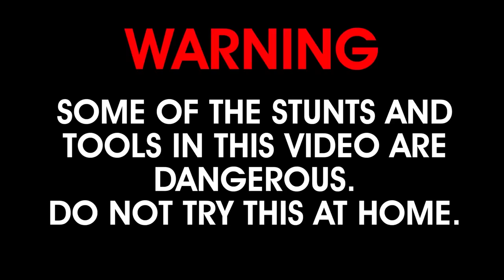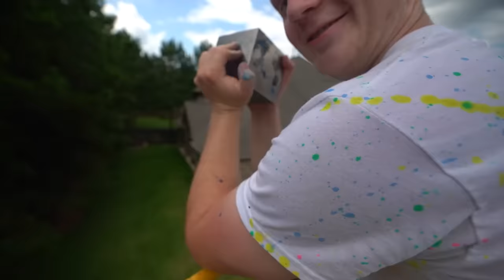Dropping INDESTRUCTIBLE CUBE From 1,000CM!